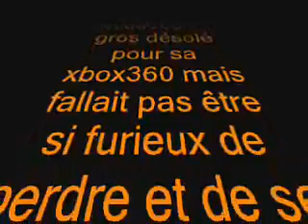gears of war head shot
un montage que j'ai fait avec mon ami